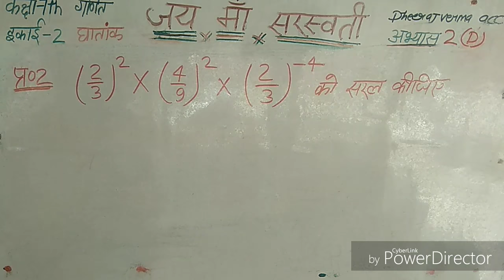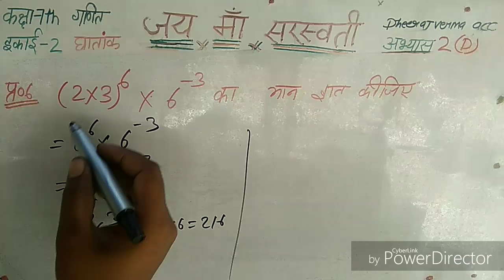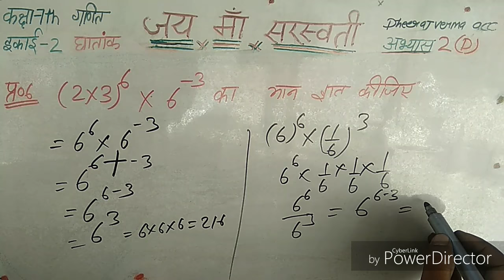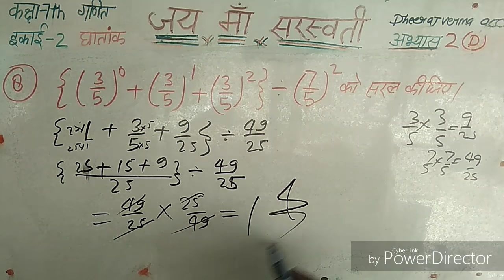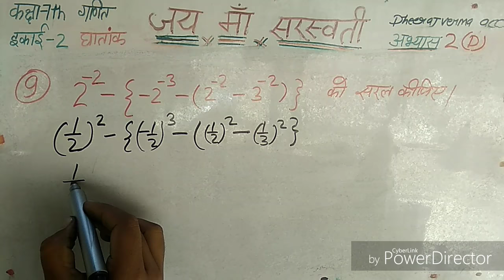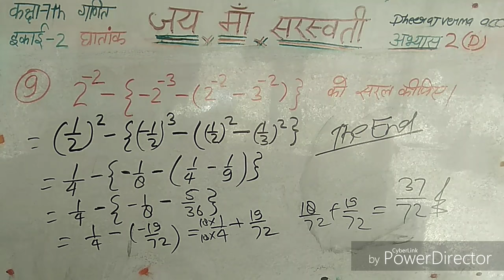CLASS 7th MATH exercise 2 (d)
कक्षा 7th गणित  हिंदी माध्यम

घातांक
Exponents

Rule of exponents

परिमेय संख्याओं को घात द्वारा व्यक्त करना
Write rational number in exponents form

धनात्मक एवं ऋणात्मक घातांक
Positive or negative number

बडी एवं छोटी संख्याओं को घातांकीय रूप में व्यक्त करके उनकी तुलना करना
Write and compare , big and small number in exponents form